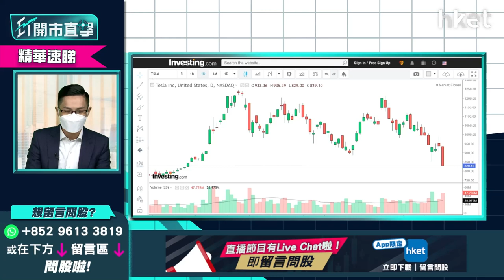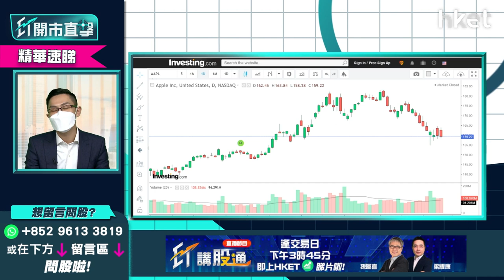【ET開市直擊】（精華）蘋果（AAPL.US）業績解讀 股價短綫留意呢個關鍵位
蘋果（AAPL.US）公佈截至去年底第1季業績，收入再創單日新高升11%，期內iPhone銷售量亦升9%，好過市場預期。股價盤後亦向上。究竟業績能否支持股價？中薇證券研究部董事黃偉豪（Ravi）為大家分析！立即點擊收看／收聽：

**重溫【ET開市直擊】睇實聯儲局隻鷹 出入股市要夠定**

Time code
00：00 - 港股今日焦點速覽
00：55 - 美股外圍市況速覽+港股ADR表現
02：51 - 亞太股市早段市況速報
03：13 - 聯儲局未有明確議息結果  美股調整維持至第一季完結？
06：32 - 美股即使反彈仍未能回復去年高位
07：43 - Tesla（TSLA.US）新車憧憬落空   或借勢下調
09：55 - Tesla（TSLA.US）高位買入要減倉？
10：58 - 蘋果（AAPL.US）業績好可帶動股價？短綫關鍵位在哪？
14：54 - 港股上日市況速覽
15：40 - 港股受累外圍調整   初步打破上升格局
17：42 - 短綫望23800點   留意可否重返50天綫
18：39 - 農曆年假前料未有炒作   可考慮食部分糊
20：05 - 港股開市前市況速報
21：58 - ET個股推介：中銀香港（02388）
25：58 - 虎年利是股：光大環境（00257）
29：17 - 觀眾問股：中銀香港（02388）29.6元買入有機會再上？
31：18 - 觀眾問股：阿里巴巴（09988）穿鐵底可否做淡？
33：08 - 觀眾問股：江西銅（00358）18元有貨怎處理？
35：02 - 觀眾問股：中移動（00941）現價買會否太遲？短期有冇炒作？
37：33 - 觀眾問股：港交所（00388）點解今日跌咁多？
39：36 - 觀眾問股：TESLA（TSLA.US）今年走勢點睇？
42：52 - 觀眾問股：友邦（01299）今年走勢點睇？可重上90元水平？
44：34 - 觀眾問股：藥明生物（02269）89.7元有貨，求反彈目標價
46：44 - 觀眾問股：華潤啤酒（00291）62元有貨，有機會返家鄉嗎？
48：16 - 觀眾問股：GX中國汽車（02845）168元買入要沽？
50：00 - 觀眾問股：有50000資金，想中綫入手内銀股，應該選中銀香港（02388）抑或工商銀行（01398）？
52：46 - 觀眾問股：小米（01810）28元有貨，應否止蝕離場？
53：55 - 觀眾問股：虎年點睇？港股、美股會否虎頭蛇尾？
55：53 - 港股開市初段市況速報
56：34 - 消息股速報：中石化（00386）、中國神華（01088）、洛陽鉬業（03993）、中國電信（00728）、比亞迪（01211）、華寶國際（00336）
57：54 - 財經日誌提提你